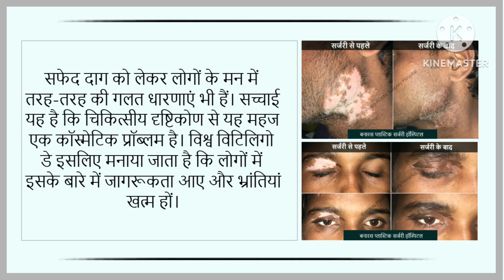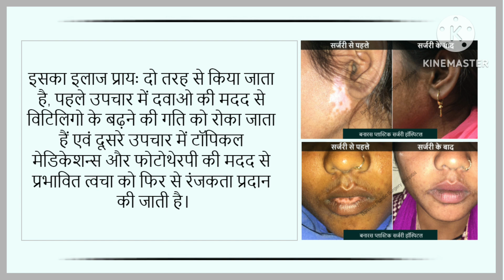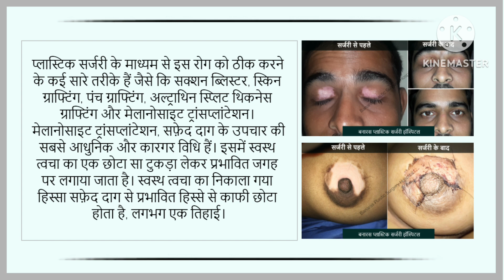सफेद दाग (Vitiligo) का इलाज अब और भी प्रभावी - डॉ. प्रशांत बरनवाल (बनारस प्लास्टिक सर्जरी हॉस्पिटल)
सफेद दाग यानि "विटिलिगो" जिसे लेकर लोगों में तरह-तरह की भ्रांतियां हैं। सफेद दाग एक ऐसी बीमारी है जो किसी प्रकार का नुकसान तो नहीं पहुंचाती, लेकिन सुंदरता पर ग्रहण जरूर लगा देती है खासकर तब जब यह हमारे शरीर में दिखने वाले हिस्सों जैसे चेहरा, गला, हाथ, पैर और उंगलियो पर हो।

सफेद दाग को लेकर लोगों के मन में तरह-तरह की गलत धारणाएं भी हैं। सच्चाई यह है कि चिकित्सीय दृष्टिकोण से यह महज एक कॉस्मेटिक प्रॉब्लम है। विश्व विटिलिगो डे इसलिए मनाया जाता है कि लोगों में इसके बारे में जागरूकता आए और भ्रांतियां खत्म हों।

इसका इलाज प्रायः दो तरह से किया जाता है, पहले उपचार में दवाओ की मदद से विटिलिगो के बढ़ने की गति को रोका जाता हैं एवं दूसरे उपचार में टॉपिकल मेडिकेशन्स और फोटोथेरपी की मदद से प्रभावित त्वचा को फिर से रंजकता प्रदान की जाती है।

यदि सफ़ेद दाग स्थिर हो गया हो (मतलब पिछले एक साल में सफ़ेद दाग का बढ़ना रुक गया हो और दवाओ का कोई असर न दिख रहा हो तो) ऐसे में स्थाई इलाज के लिए प्लास्टिक सर्जरी ही एकमात्र विकल्प है।

प्लास्टिक सर्जरी के माध्यम से इस रोग को ठीक करने के कई सारे तरीके हैं जैसे कि सक्शन ब्लिस्टर, स्किन ग्राफ्टिंग, पंच ग्राफ्टिंग, अल्ट्राथिन स्प्लिट थिकनेस ग्राफ्टिंग और मेलानोसाइट ट्रांसप्लांटेशन। मेलानोसाइट ट्रांसप्लांटेशन, सफ़ेद दाग के उपचार की सबसे आधुनिक और कारगर विधि हैं। इसमें स्वस्थ त्वचा का एक छोटा सा टुकड़ा लेकर प्रभावित जगह पर लगाया जाता है। स्वस्थ त्वचा का निकाला गया हिस्सा सफ़ेद दाग से प्रभावित हिस्से से काफी छोटा होता है, लगभग एक तिहाई।

अगर आप सफ़ेद दाग की समस्या से परेशान है और इसका स्थाई इलाज चाहते है तो मेलानोसाइट ट्रांसप्लांटेशन आपके लिए बेहतर विकल्प होगा।

सफ़ेद दाग की पहले और बाद की फोटो देखें (हमारे मरीजों के)

बनारस प्लास्टिक सर्जरी हॉस्पिटल
महमूरगंज,वाराणसी, उत्तर प्रदेश

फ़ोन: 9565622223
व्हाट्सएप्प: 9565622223